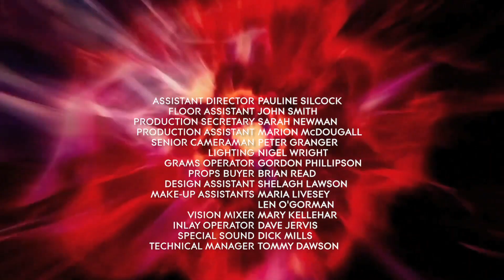Doctor Who: 4th Doctor Title Sequence, Series 7b Style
At the request of Rainier, I've created a title sequence for the 4th Doctor in the style of the 11th Doctor's second title sequence, used during Series 7b; I've adapted the story The Ark in Space to fit the style! Enjoy!